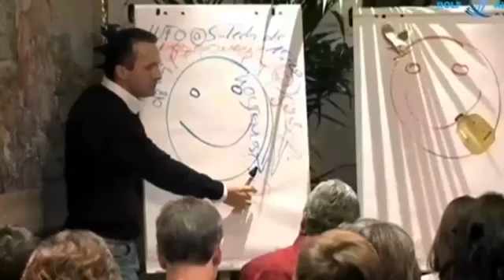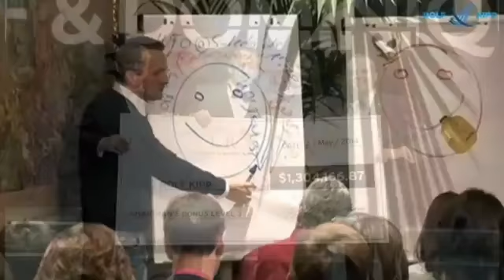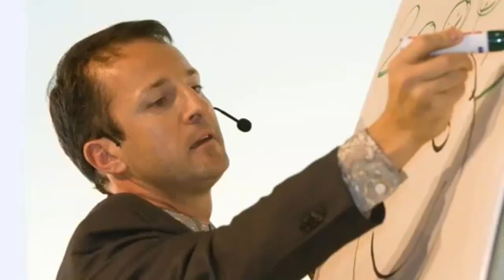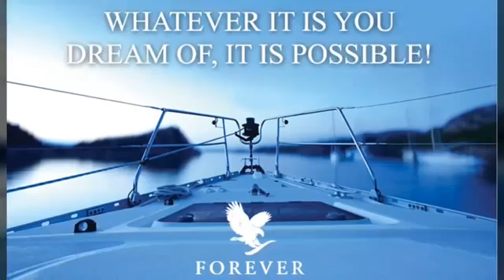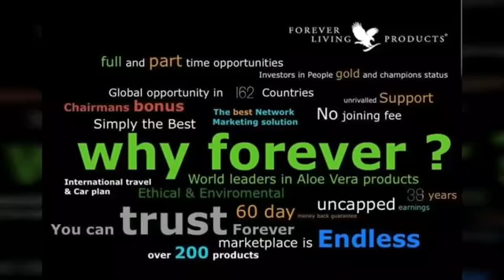قصة نجاح Rolf kipp